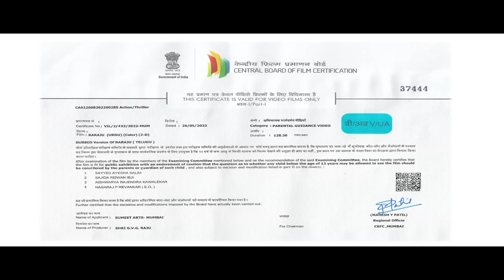Superhit Full Action Urdu Dubbed Movie | Gopichand & Meera Jasmine | South Action Urdu Dubbed Movie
Movie :- Ra Raju (Urdu Dubbed)
Starring :- Gopichand , Meera Jasmine , Ankitha  , Sivaji  ,  Ashish Vidyarthi , Chandra Mohan , Jaya Prakash Reddy , Gundu Hanumantha Rao , M.S. Narayana, Sumitra , Venu Madhav , Lakshmipati , K.S.Chitra , Junior Relangi , Malladi Raghava , Ranam Venu , Apoorva  , Kavya & Others.
Directed :- Udayasankar.
Produced :- GVG Raju.